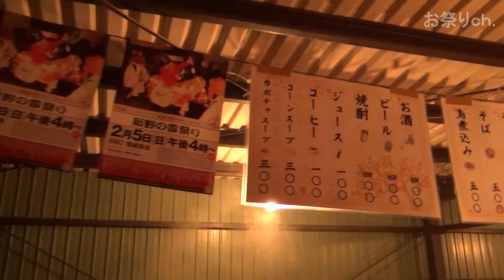売店-新野の雪祭り2012-番外編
2012年の新野の雪祭りの会場の隅に、小さな売店があり、暖を取りながら食事ができます。
また子供たちの為に小さな玩具売場が併設されていたのが面白かったです。